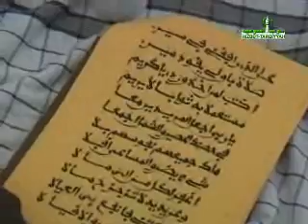Ziarra de Serigne Mountakha MBACKE auprès de Serigne Mouhamadou Lamine Bara MBACKE | Part 02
Ahloubadar - Ziarra de Serigne Mountakha MBACKE auprès de Serigne Mouhamadou Lamine Bara MBACKE Khalif Général des Mourides le 21 février 2010 | Part02/02.